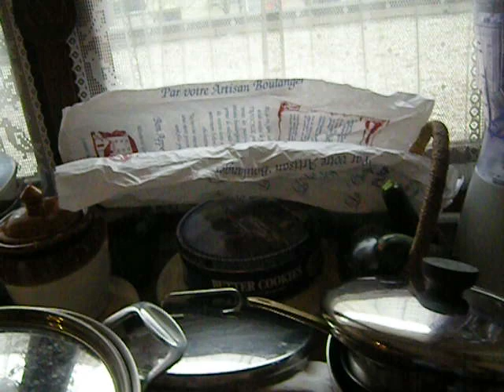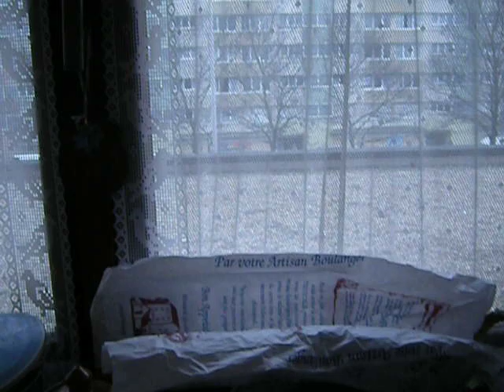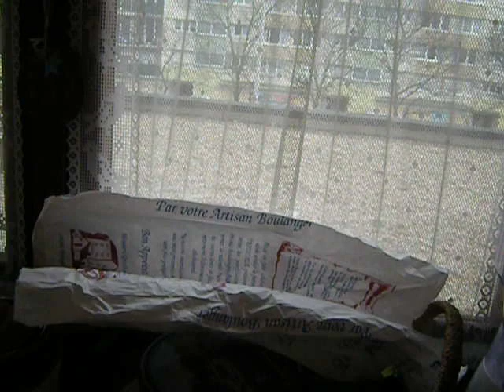Five Euros for a Bunch of Fresh Food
I've been having problems uploading or doing anything at all on YouTube with Internet Explorer, so am using Firefox for this.  For this reason, my last cooking video, on ossobucco Trieste style, is over on Dailymotion under "LisaFalour."

We seem to have food for the next two or three days for five euros, but I will have to use some stocked rice and other supplies (and some meat, when he goes back to work tomorrow, double shift all night until dawn).  Eating fish is a bad idea anymore.  Fish stocks are depleted and it's all very, very toxic.  Shellfish is about the worst!  I am gouty and shouldn't eat that anyway, but I kind of miss it.  But if he wants fish and buys some, I cook it.

I think the name for dorade, the fish, in English is "gild head."  The French consider meat, cheese, bread and wine sacred, and don't like these to be sullied with many flavors, sauces, spices.  When I mention that celery tops are good for stuffing, bear in mind, the French will NOT eat stuffed poultry.  They do stuff quail with sausage and chestnuts for Christmas or New Year's (never with bread!), but again, the meat is sacred and they want it as plain as possible, free range, organic, they want to know who raised it, and they want to be able to savor it and not have the flavors clouded.  Any strong spices and mixing of sweet with savory, and they just won't eat it, period (again, there ARE regional, seasonal exceptions to this).  When I finally found cranberries imported from Sweden to make cranberry sauce, it horrified my French family.  They also do not appreciate ginger here in France.  Pies are Prussian and do not exist here.  (There are tartes, but that is different.)

Today's haul included potatoes, onions, zucchini (courgettes) (go for the small ones, which have more flavor), a fish, and a huge celery.

So, what do I do with celery tops?  They are good as a soup flavoring, and chopped finely, good as a stuffing for VEGETABLES.  On meatless days, stuffing can be rice- or lentil- based, for example.  I like to blanche celery, plunge it into cold water, drain it, chop it, cool it, then freeze it in small quantities.  If I learn canning, that might be great.  Celery is darn healthy stuff.  It has draining, purifying qualities.

Many things which I had taken for granted as cheap in the USA (onions, potatoes, cucumbers, inexpensive meats such as London Broil cuts of beef) were shockingly costly to me when I moved to France, but farm subsidies have been phased out, which is a good thing.  A huge amount of food is still produced in and around Paris, France, so it's pretty easy to buy seasonal, locally grown things.  Mushrooms, delicate greens, eggs, lots of stuff comes from right here.  Amazing, huh?  There is a goat farm not far North of us, and I call it "goat-a-matic," because they feature vending machines selling the fresh cheese when the little shop is closed.  You do need exact change.  It is fun to see the goats at liberty and to observe the farm.  Visitors are welcome.  There is a lot of this sort of thing around Paris and throughout France.  I can plan your itinerary here or even guide you.

I've set out the Brie cheese two hours ahead of time, so it will be runny in time for dessert, along with another cheese.  Fruit and cheese are the typical French dessert, pastry usually only eaten on Sundays and for lunch (we're having a Jewish apple cake I made, eaten after the fruit and cheese course).  Sunday lunches, you will be more likely to find elaborate, heavier dishes.  One way to chase a French person out of the house is to offer them chili con carne or a beef stew!  There are a few stew recipes done here but they are regional specialties, seasonal in nature, and only eaten a few times during the year.